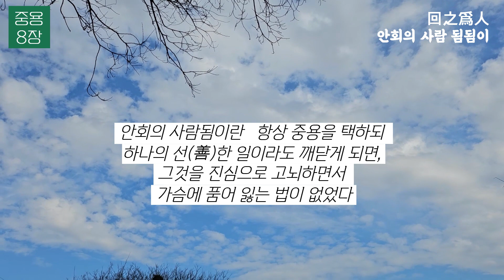중용(中庸 ) 8장 回之爲人 회지위인 , 회(공자의제자)의 사람됨됨이 "The Doctrine of the Mean "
중용 8장
回之爲人 회지위인  , 회(공자의제자)의 사람됨됨이
공자께서 말씀하셨다
안회의 사람됨이란
항상 중용을 택하되
하나의 선(善0한 일이라도 깨닫게 되면,
그것을 진심으로 고뇌하면서
가슴에 품어 잃는 법이 없었다

子曰
回之爲人也
擇乎中庸
得一善則拳拳服膺
而弗失之矣

Confucius said, "In his personal conduct, Hui (Yan Hui) chose the middle path. Once he got hold of a single virtue, he would be sincerely committed to it and never let it go."